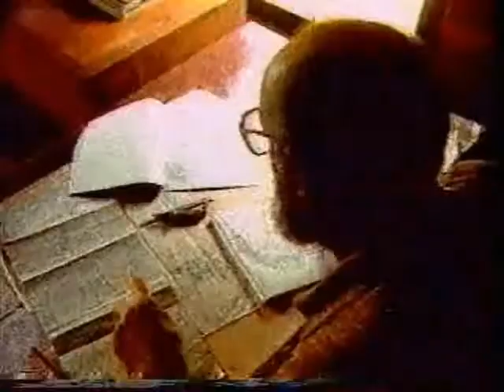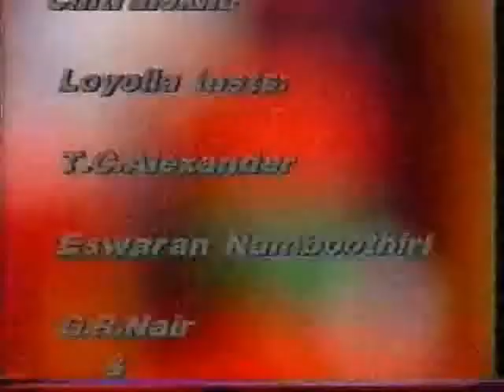Laurie Baker Documentary | About a Profile of an Architect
Laurie Baker is known as one of the greatest pioneer of low cost housing projects in India. Laurie Baker construction techniques and Laurie Baker buildings has grabbed good attention of masses and still guiding many aspired Architects who wants to follow Laurie Baker Architecture.

This documentary was directed by Shyamaprasad in 1987, which encompasses the ideologies of Laurie Baker, Laurie Baker works, Laurie Baker house plans etc., He also speaks about the integration of human needs in Laurie Baker Houses, ideas behind Laurie Baker famous buildings, materials and construction techniques used in Laurie Baker buildings and how these aspects are composed together in Laurie Baker architecture like a classical music.